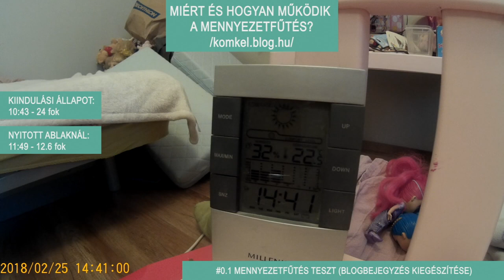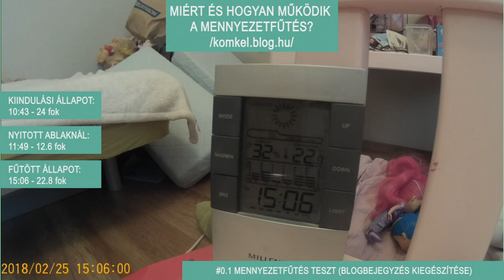#0.1 Miért és hogyan működik a mennyezetfűtés? (blogbejegyzés kiegészítés)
ÉPÍTŐIPARI TANÁCSADÁS KICSIT SZABADSZÁJÚAN, DE NAGYON ÉRTHETŐEN